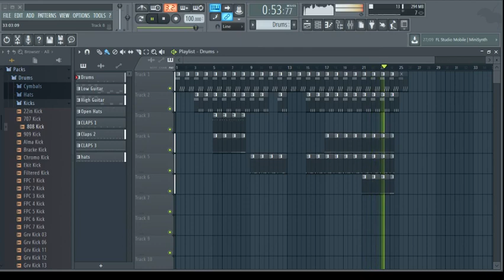idk (FASTER VERSION)